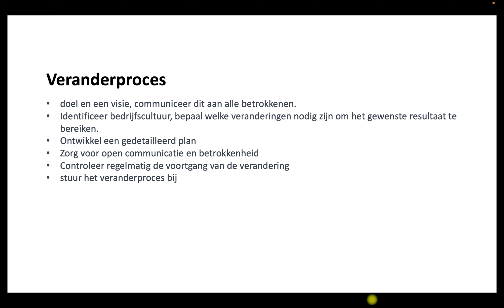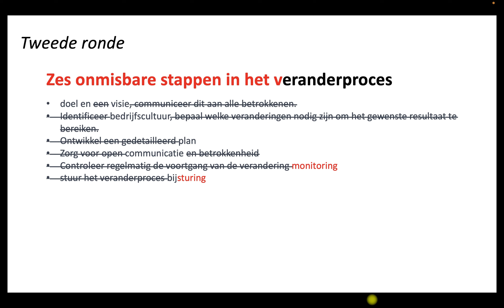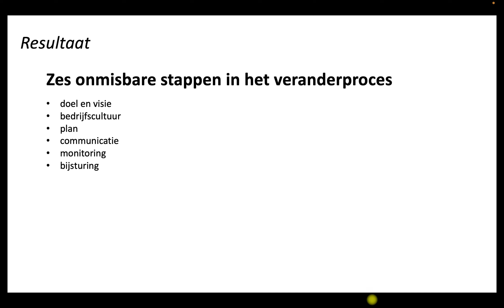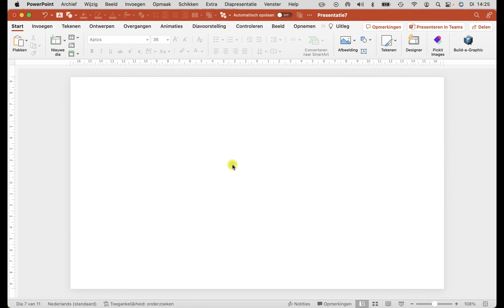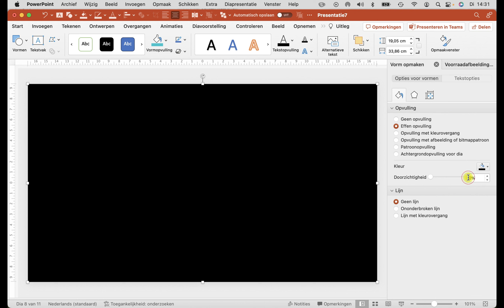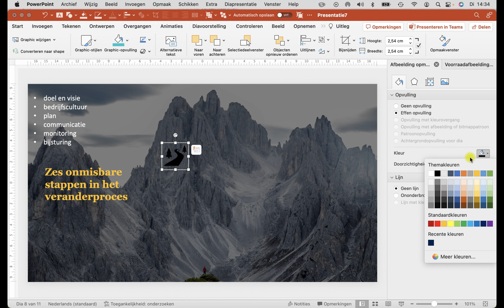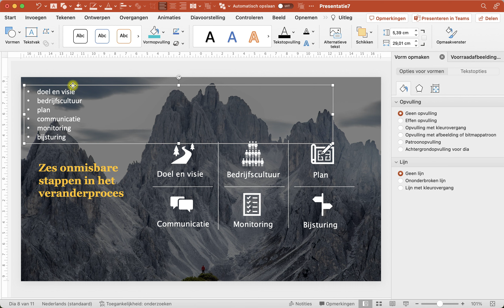Van bullets naar beeld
Presentaties zijn dé gelegenheid om mensen aan te zetten tot actie. Maar hoe bepaal je de kern uit een veelheid aan informatie? Hoe maak je er een beeldend verhaal van? En hoe hou je tot het einde toe de aandacht van je publiek vast?

Als presentatietrainer en -ontwerper help ik ervaren adviseurs om hun inhoud tot leven te brengen in een beeldende presentatie met een heldere boodschap. Een presentatie die het publiek in beweging brengt.

Tekstuele bulletpointslides, die behoren definitief tot het verleden.

Hoe je bullets in beeld omtovert, zonder PowerPoint expert te zijn

Hoe kom je van deze slide vol bullets en informatie naar een beeldende slide.

Stap 1
Je begin met het schrappen van inhoud. En omdat dat soms lastig is, doen we het in twee en als je wilt meerdere rondes. Sommige zinnen zijn nog behoorlijk lang na de eerste ronde, dus we doen er nog eentje. We veranderen ook meteen de titel. Het woord veranderproces zegt weinig. Nu weten we waar we naar kijken.

We gaan nog een stap verder en gaan ontwerpen. Misschien denk je, ja zeg, maar ik ben geen ontwerper, dat kan ik niet. Blijf kijken. Want met een paar eenvoudige elementen, die je zelfs allemaal uit PowerPoint haalt, maak je deze slide voor je publiek nog veel aantrekkelijker om naar te kijken.

Stap 2
We kiezen een foto uit de fotogalerij van PowerPoint. Onder 'invoegen', 'invoegen afbeeldingen' vind je 'voorraadafbeeldingen'. Microsoft Office heeft prima beeldmateriaal. Dubbelklik op de foto en kies voor 'bijsnijden'. Maak met de zwarte hendels de foto zo groot als de slide. En kies vervolgens 'opvullen'.

Stap 3
Omdat de foto vrij licht is, zetten we er een transparante laag overheen. Dan is de tekst beter leesbaar. Kies voor 'invoegen' en ga naar 'vormen'. Kies een vierkant en maak die net zo groot als de slide. Ga op de vorm staan en klik de rechter muisknop. Rechts opent een menuutje waarmee je vormen kunt opmaken. Kies het verfblikje en ga naar 'kleur'. Kies voor zwart. En zet de doorzichtigheid voorlopig op 50%.

Stap 4
We kopiëren de overgebleven tekst en zetten die ergens aan de rand van de slide. Verplaats de titel naar de goede plek, kies onder 'start' voor een lettertype en kleur naar wens. Zet de lettergrootte op 28.

Stap 5
Binnen de 'afbeeldingen' van PowerPoint kun je ook kiezen voor 'pictogrammen'. Het is een beperkte hoeveelheid en je moet soms flink zoeken om iets geschikts te vinden.

Voor doel en visie zocht ik eerst op doel. Maar dat vond ik te voor de hand liggende resultaten. Met weg vond ik een betere. Voor cultuur kwam ik niet verder dan een aantal mensen. Uiteindelijk vond ik voor elk woord een pictogram. Nu is het nog een kwestie van de pictogrammen de juiste kleur te geven en de teksten eronder zetten. Ook daar pas ik het lettertype en de lettergrootte aan.

Stap 6
Om te zorgen dat alles op de goede hoogte staat ten opzichte van elkaar, gebruiken we het menu 'schikken'. Als je vindt dat de eerste en derde icoon op de goede plek staan, selecteer dan alle drie de iconen. Kies onder 'schikken' voor 'uitlijnen' en vervolgens voor 'horizontaal verdelen'. Nu willen we nog dat ze allemaal op de goede hoogte staan. Selecteer opnieuw alle drie de iconen, kies 'schikken' en nu 'boven uitlijnen'.

Stap 7
The finishing touch, om het nog overzichtelijker te maken, zijn dunne lijnen. Ga naar 'vormen' en kies voor 'lijn'. Hou de shiftknop ingedrukt, dan blijft het een horizontale of verticale lijn. Kopiëer de lijn en zet op de goede plek. Beslis of de tekst goed leesbaar is en pas eventueel de doorzichtigheid van de rechthoek nog een beetje aan.

Met zo'n slide heeft het publiek in één oogopslag een beeld en kun jij als spreker de informatie die erbij hoort vertellen. Zodat het publiek naar jou luistert in plaats van teksten te lezen.

GRATIS E-BOOK

Wil je naast mijn video’s ook artikelen ontvangen over presenteren?
Download mijn gratis e-book ‘Pakkend Starten’ en ontvang de Praktische Presentatietips voor adviseurs.